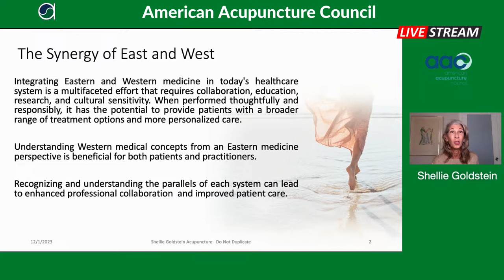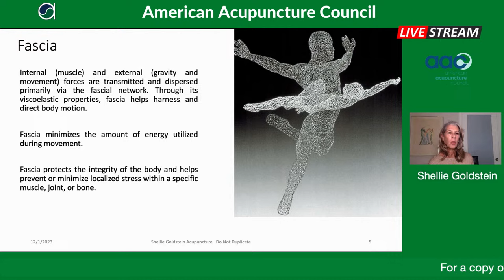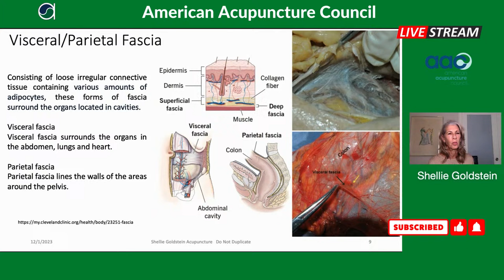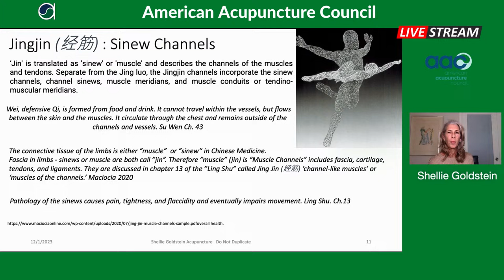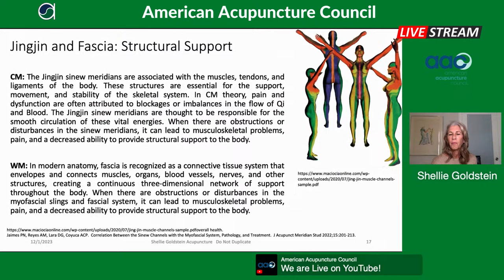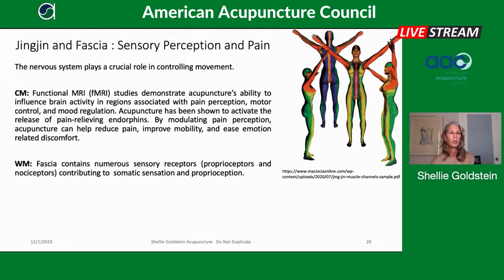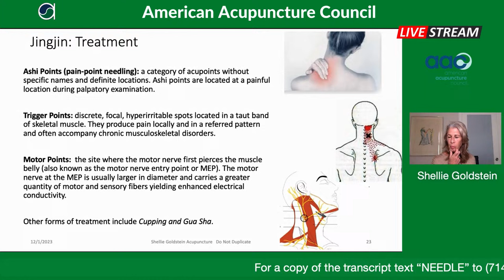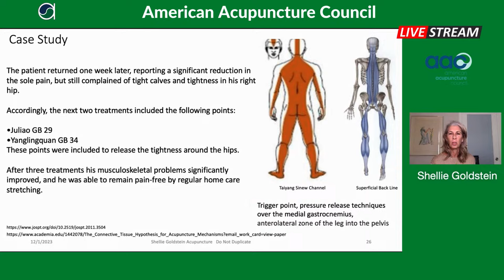Is it the Fascia?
JOIN the American Acupuncture Council for another exciting episode of TO THE POINT as Shellie Goldstein of Hamptonsacupuncture.com PRESENTS:

Bullets
·      Defining fascia from an Eastern and Western perspective.
·      Understanding fascia from a Western medical concept.
·      Understanding fascia from an Eastern medicine perspective.
·      Understanding why the overlap of fascia from both Western and Eastern medical perspective is beneficial for both patients and practitioners.